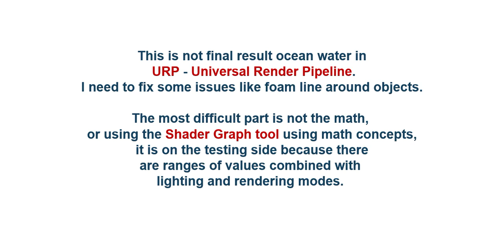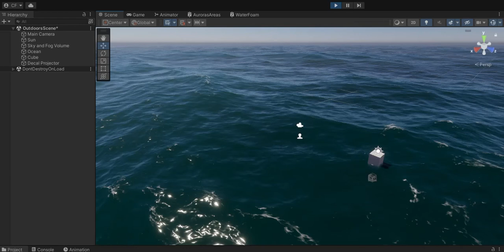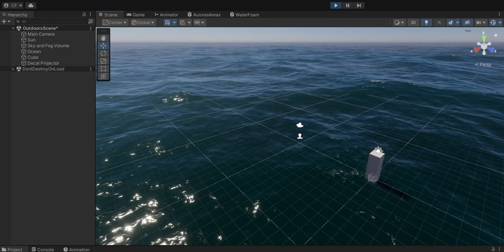Shaders for water - game demo project.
I follow some math with shadows theory and examples.
I saw some examples on GitHub and I tested some assets.
I created source code shadows and I used Shader Graph.
I found a great tool to create oceans and waters,
 but works on HDRP - High Definition Render Pipeline
and not on URP - Universal Render Pipeline.
The fast way to work with shader in URP is Shader Graph.
I don't have an issue with Render Pipeline and I used URP.